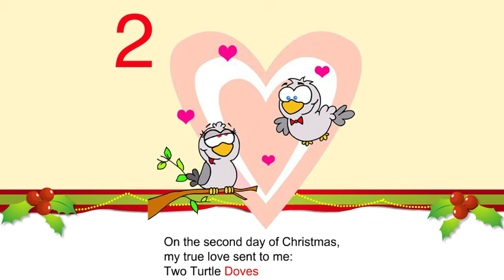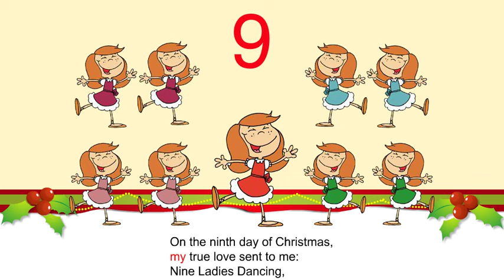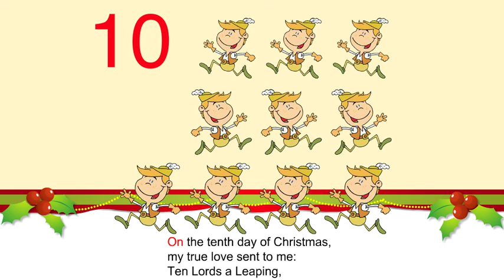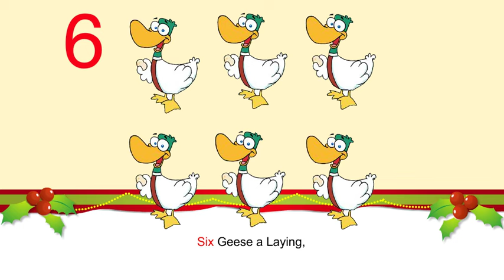12 days of Christmas Song